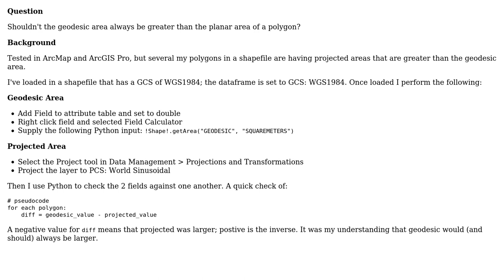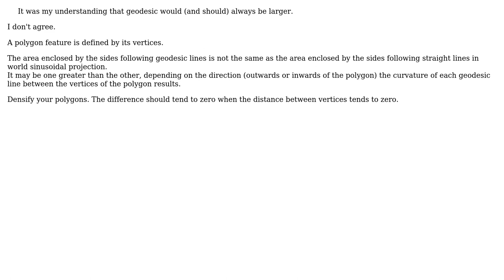GIS: ArcGIS projected area greater than geodesic area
With thanks & praise to God, and with thanks to the many people who have made this project possible! | Content (except music & images) licensed under CC BY-SA | Music | Images & others | With thanks to user PolyGeo user Gabriel De Luca user datta and the Stack Exchange Network Trademarks are property of their respective owners. You are responsible for your own actions.